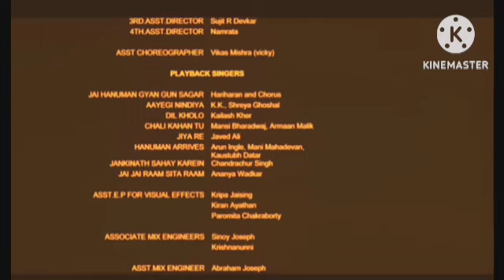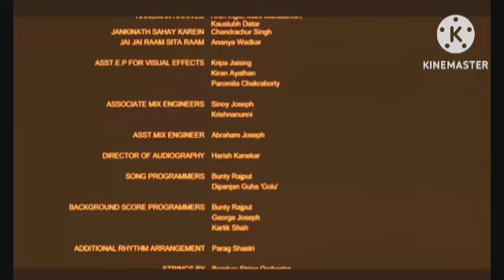M.S.Dhoni - The Untold Story Review Explained & Facts HD | Sushant Singh Rajput, Kiara Advani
This is not a Movie. I have discussed M.S.Dhoni - The Untold Story facts, Satellite & OTT Details, Preproduction-Post Production & Filming Details, Budget & Worldwide Lifetime Box-Office Collection Details, deep story analysis & Explanation